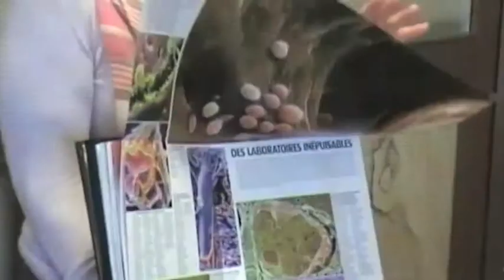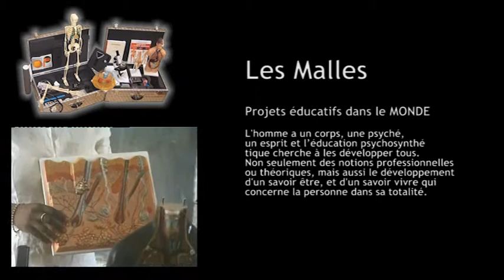Les Malles des Savoirs (3' 30")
Associazione Verso in collaborazione con Calao Productions presentano Le Malles des Savoirs - Samia Coupat parla del progetto.
Immagini e Video:
Associazione Verso - Calao Productions - Burkina Faso TV

Riprese Video:
Riccardo Baroni - Fabrizio Negossa

Coordinamento e Logistica:
Associazione Verso

Montaggio:
Fabrizio Negossa